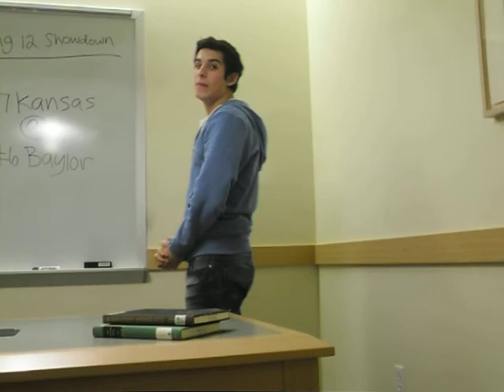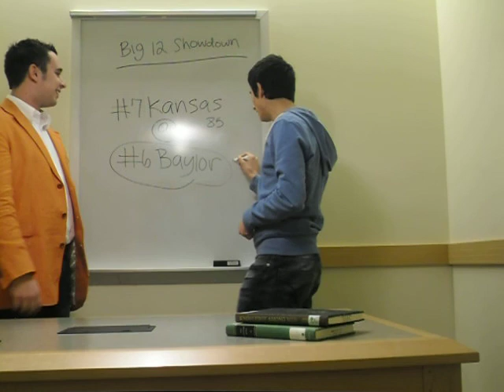Kansas @ Baylor 2012 Highlights Pre-Game Show